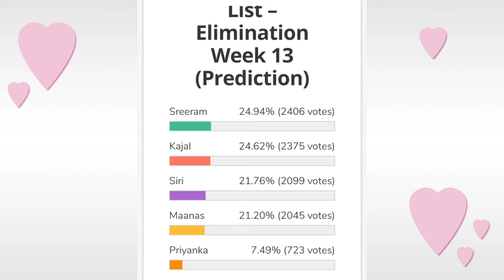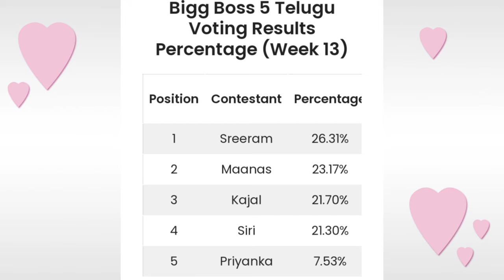Bigg Boss 5 Telugu 13th week voting results | Biggboss 5 telugu 13th week elimination | Bb5 promo